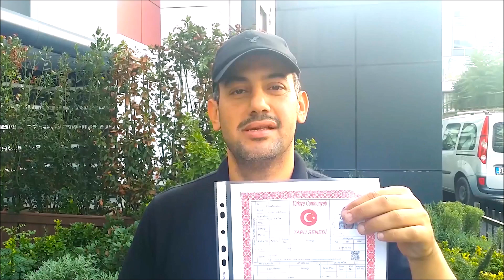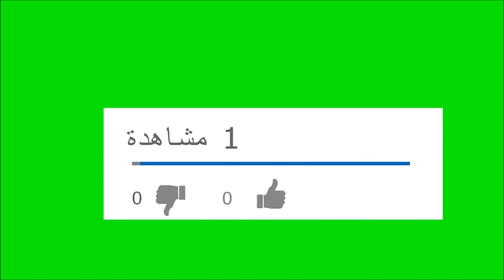فرصة شقق للبيع في منطقة عائلية بجانب الأسواق والمواصلات من530- 600 ألف ليرة في السلطان أيوب اسطنبول